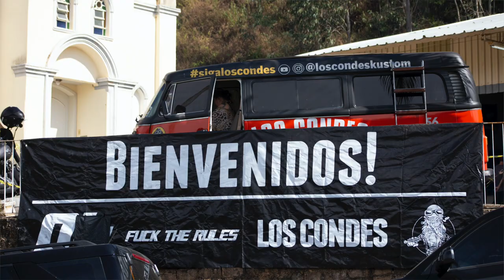5 ANOS DE LOS CONDES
Los Condes fez 5 anos de Canal e lógico que o lugar certo para comemorar é a Igrejinha, afinal foi lá que tudo começou.
Uma festa fechada só para os amigos regada a muita conversa, motos, risadas e alegria.
A Moto é só um instrumento de fazer amigos e curtir a vida.
Los Condes faz questão de juntar gente boa, motociclistas ou não para celebrar a vida. O bem mais precioso que Deus nos deu.
Curte o vídeo aí!